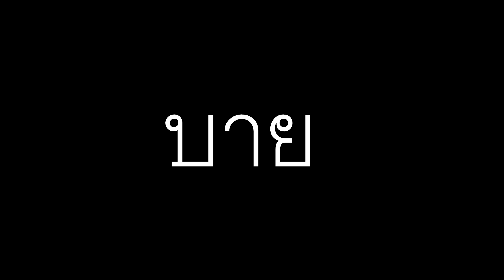ฟลุ๊คทั้งนั้น - CS:GO Highlight EP.2 2017 | Zettusz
- Settings
DPI: 800 [0.19]
Polling Rate: 500
Windows Sensitivity: 10

- In-game Settings
เอฟเฟคภาพ :  สูงหมด

-Gaming Gears
Mouse: Zowie fk1
Keyboard: Redragon USAS
Mousepad: Steelseries QCK XXL
Headset: Logitech G633

- PC Specs
Monitor : Benq XL2411
CPU : Intel Core i7-6700
VGA : GIGABYTE GTX1050 OC 2G
M/B : MSI H170 Gaming 3
RAM : HyperX Fury DDR4 16GB
SSD : SANDISK SSD PLUS 120GB

Program
NVIDIA GeForce Experience - ShadowPlay
OBS